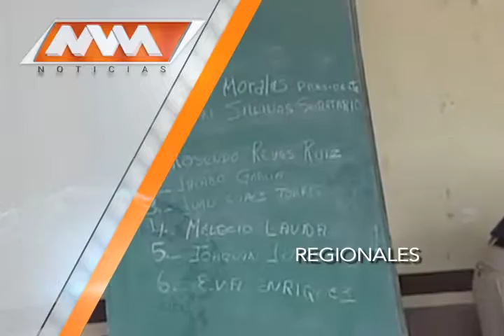MVM Televisión trae para ti las mejores noticias Regionales